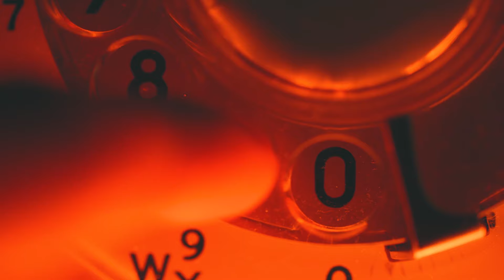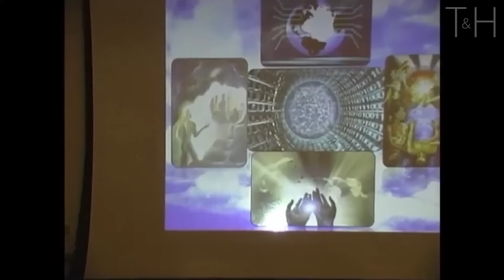Light Therapy Innovator Dies, Goes to HEAVEN and Discovers Secrets of the Afterlife (NDE)